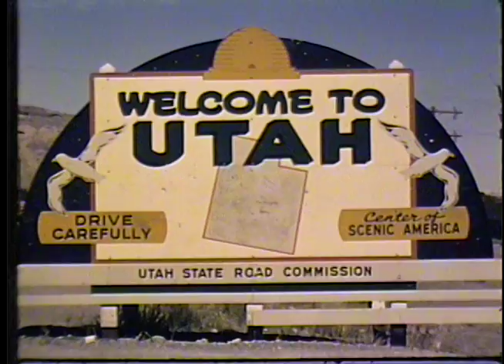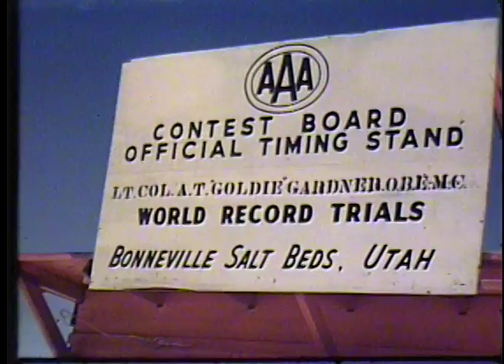Lt. Col. Goldie Gardner Bonneville Speedway 1952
University of Utah, Multimedia Archives Collection
Excerpts from a silent film from the Burton Musser Audio Visual Collection (A0276). This film shows Goldie Gardner's preparation with his crew in Wendover and his speed trials on the Salt Flats at  Bonneville Speedway.This item is protected by copyright